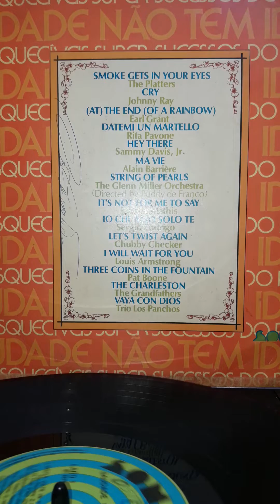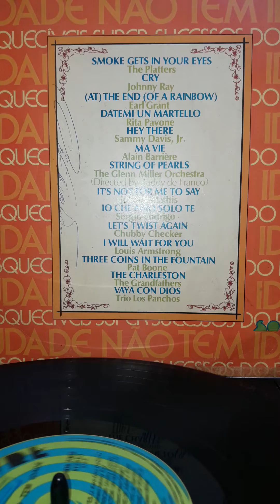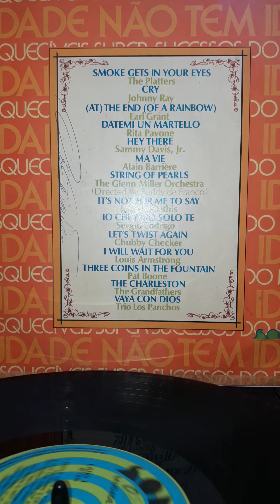Earl Grant - (AT)The end (of a rainbow)